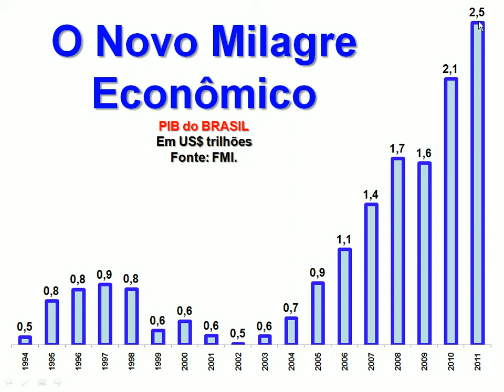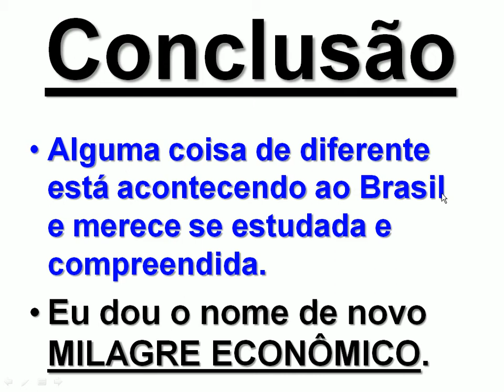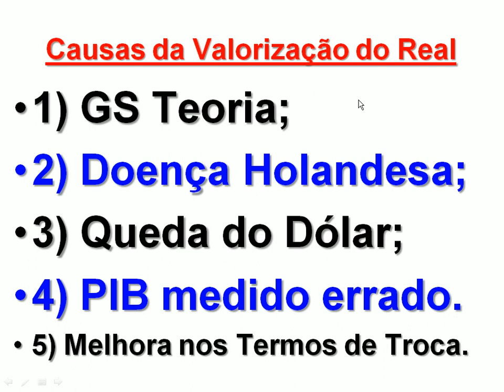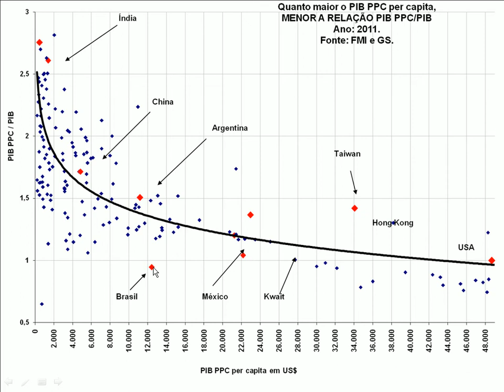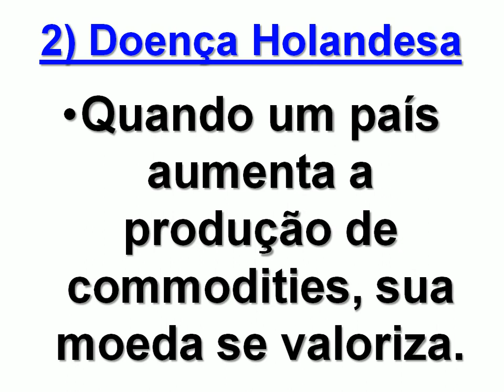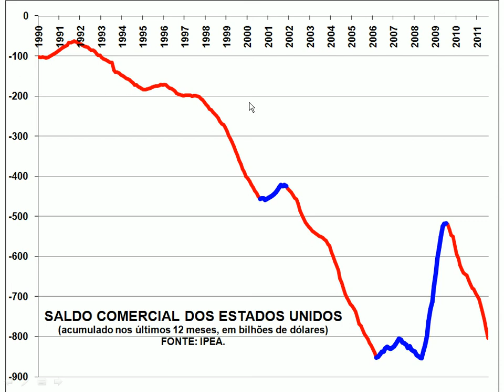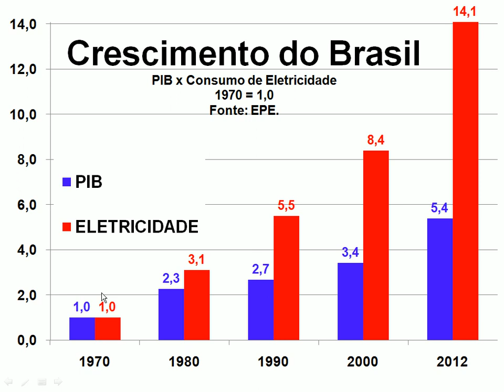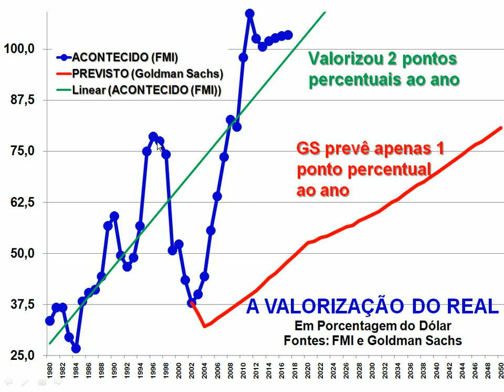A INCRÍVEL VALORIZAÇÃO DO REAL E O NOVO MILAGRE ECONÔMICO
Há muitos brasileiros, com a Síndrome do Vira-Lata, que não acreditam no próprio país. Mas os números nos mostram o contrário. Estamos vivendo um NOVO MILAGRE ECONÔMICO.
Notícia ruim vende jornal. E os pessimistas não possuem visão crítica para ver as mentiras.

É evidente que se os brasileiros estudassem mais, trabalhassem mais e poupassem mais, o Brasil estaria crescendo muito mais forte. Por outro lado, tenho certeza de que o Brasil cresce a um ritmo muito acima do que é medido para o nosso PIB.

E os derrotistas que me contestem.

O crescimento do consumo de Energia, de 1970 a 2000, foi muito maior do que o crescimento do PIB, vejam na página 63 do estudo abaixo:

Isto corrobora nossa tese de que o crescimento do PIB foi medido de forma errada.